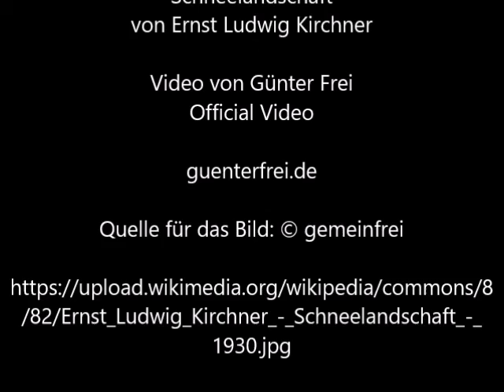Schneelandschaft von Ernst Ludwig Kirchner - Video von Günter Frei (Official Video)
Das Bildnis entstand 1930 im Format  28,2 x 42,8 cm und stammt von Ernst Ludwig Kirchner.

Schneelandschaft von Ernst Ludwig Kirchner

" Author
Ernst Ludwig Kirchner  (1880–1938) Blue pencil.svg wikidata:Q229272 q:en:Ernst Ludwig Kirchner
Description
English: Snowy landscape - Oil on canvas - 28,2 x 42,8 cm - Galerie Henze & Ketterer, Wichtrach/Bern
Deutsch: Schneelandschaft - Öl auf Leinwand - 28,2 x 42,8 cm - Galerie Henze & Ketterer, Wichtrach/Bern
Date  1930
Source/Photographer  Copied from an art book
Permission
(Reusing this file)  Author died more than 70 years ago - public domain"